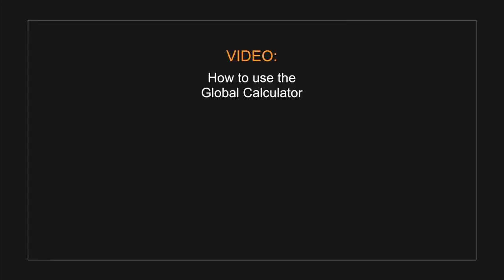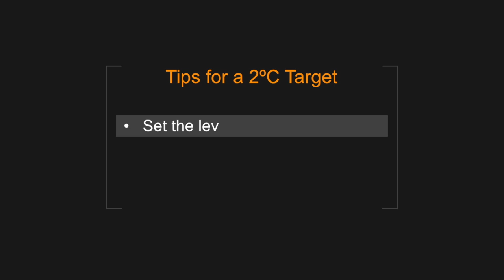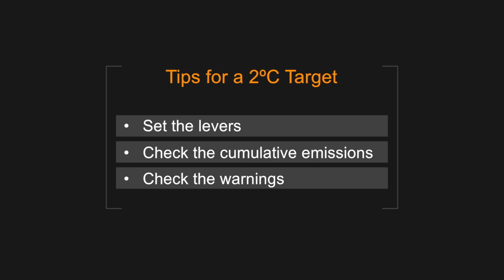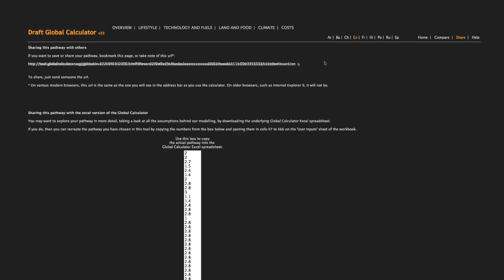How To Use Global Calculator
The Global Calculator is a free and interactive tool that puts you in control of the world’s energy land and food systems, and allows you to explore the options for reducing global emissions to 2050. This video explains how the online Calculator works. to access the tool and to learn more about the project.

The Calculator is funded by the UK Government's International Climate Fund and the EU's Climate-KIC, and has been built by experts from Europe, China, India and the USA.